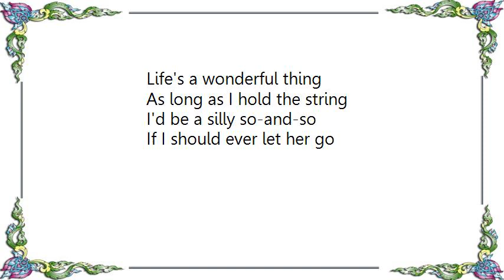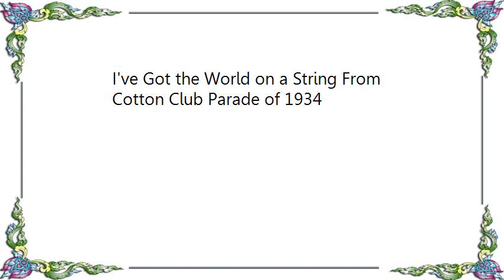Bobby Short - I've Got the World on a String From Cotton Club Parade of 1934 Lyrics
[Lyrics Bobby Short - I've Got the World on a String From Cotton Club Parade of 1934]
I've got the world on a string
I'm sitting on a rainbow
Got the string around my finger
What a world, what a life, I'm in love

I've got a song that I sing
I can make the rain go
Any time I move my finger
Lucky me, can't you see, I'm in love

Life's a wonderful thing
As long as I hold the string
I'd be a silly so-and-so
If I should ever let her go